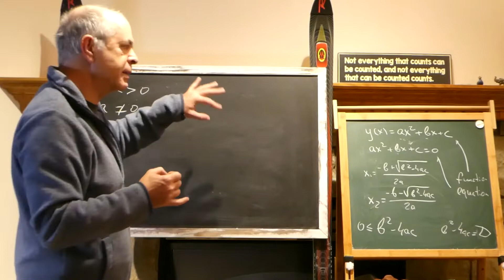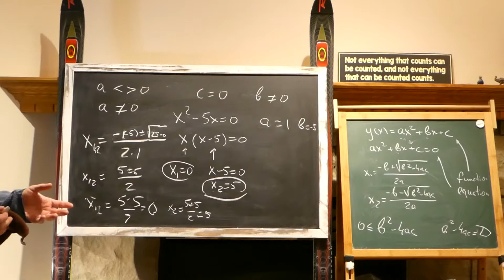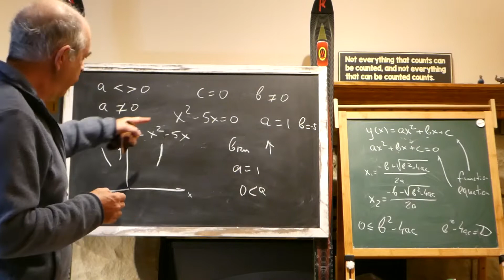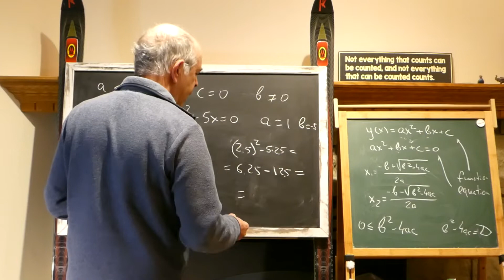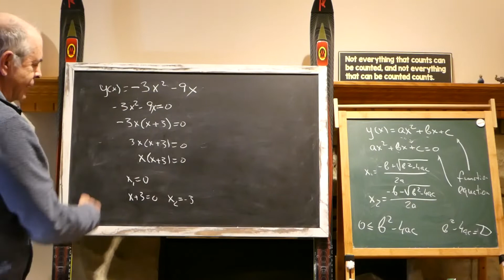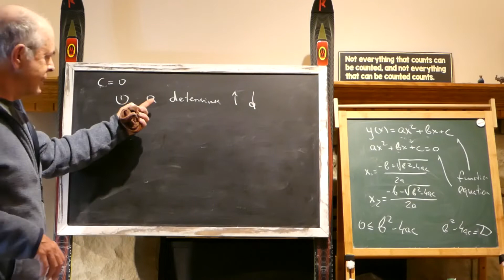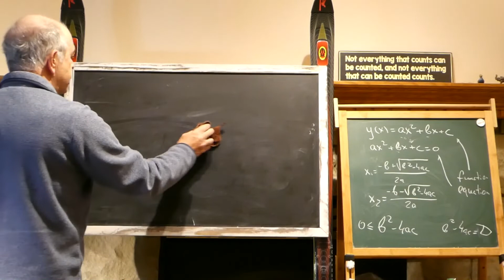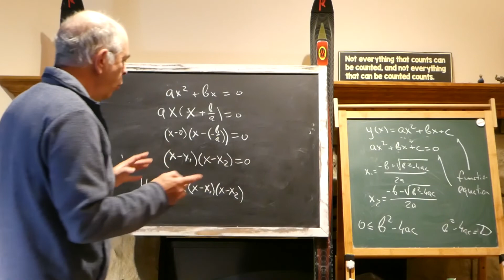7. Math For Physics, Algebra. Quadratic equation. Part 3/7. 220065 Physics tutor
Problem: Quadratic function / equation. Part 3/7.
Playlist: MathForPhysics.Algebra. Problem: 7. SIN: 220065.

In the description of this guide refer to the list of all Playlists and to the order we recommend you view those.
This is important because we generally solve the problems in a particular order, building on the previous clips, knowledge, skills, techniques.

This is Part 3/7 of the problem. We advise you to view those clips first:

Physics tutor solving problem, one at a time.
Learn by example how to solve physics problems.
One video - single problem, solved in details in front of your eyes, old style, on a chalk board.
for more.

Custom tutoring available as well. Ask about details.